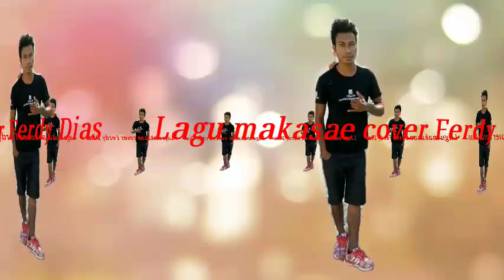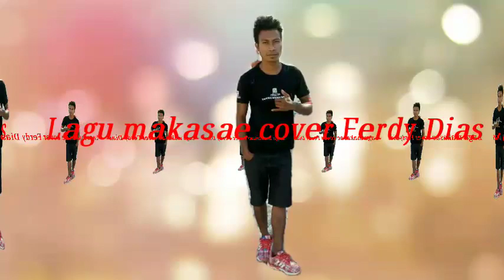Music makasae cover Ferdy Dias